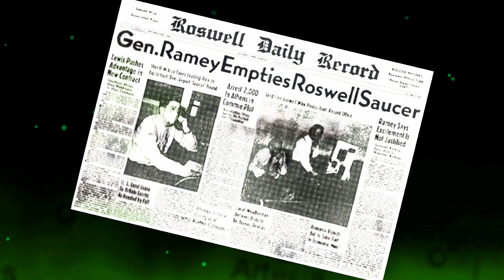Roswell 75 Years of Coverups. What crashed in Roswell? Aliens, weather balloons, top secret project?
75 Years of coverups in the New Mexican desert began with a sighting in June of 1947. Shortly after the Army announced it had in it's possession one of these down craft but upon release of that information immediately withdrew the story and inserted their own account.  They claimed the incident reported was nothing more than the wreckage of a weather balloon. However after more witnesses came forward the government was forced to defend their position and instead now said the weather balloon story was a cover for a top secret upper atmospheric listening device to detect Soviet A-Bomb tests.  As Roswell fever spread and the legend grew new allegations of crashed UFOS along with alien bodies forced a new final report from the government. This time they claimed the alien bodies were crash test dummies dropped from high altitude balloons.  Whatever it might have been that crashed in the desert all those years ago, it has created one of the most widely known legends of all time. Join us as we celebrate the Roswell Incident and 75years of coverups!

Hosts: Ron Lanham, Joe Perdue, Jessi Leigh

Consider supporting us by sharing this video or visiting our shop and picking up an item or two.